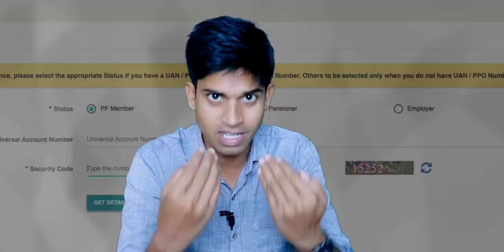What to do if employer is not approving KYC in EPFO | PF KYC Pending For Approval | Provident Funds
You will know that what to do if employer is not approving KYC in EPFO?
you will also know that what to do PF KYC pending for approval.
PF means Provident Funds and EPFO means Employees' Provident Fund Organisation.
KYC means Know Your Customer.
Agar aap kisi company me kaam karte they aur ab us company ko chhor chuke hai aise me ho sakta hai ki aap apne PF se paise nikalna chahte honge.
lekin pf se paise nikalne ke liye aapke pf account ka UAN number se login karke apne profile ka KYC karna hoga.
PF KYC ka matlab ye ki aapke PF account me aapka Aadhar Number PAN Number aur Bank account link karna hoga.
jab aap apne taraf se link kar denge to aap jis company me kaam karte hai ya karte thy wo company aapke aadhar number PAN number aur bank account number ko verify karke approve karega.
agar approve nahi karega to aapka PF ka KYC nhi hoga aur aap pf se paise withdrawal nahi kar sakte hai.
ho sakta hai ki aap jis company me kaam karte they wo apna business closed kar chuka hoga to aapke paas ab na uska mobile number ya na email kuch hoga nahi kyoki business hi band hai to usme koi staff hoga nhi fir KYC kaise hoga?
aur dusra condistion ye hoga ki aap jis company ke chhor chuke hai wo janbujh ke aapke profile ka KYC nahi kar rha hai taki aap preshan hote rahe aur paise nahi nikal paye to uske liye EPFO ke grievance section me jakar complain kar sakte hai.
Maine aur bhi video banaye hai jaise ki PF ke bare me details jankari ke bare me.
iske baad KYC kya hota hai uske baare me.
iske baad KYC ke name par fraud hota hai uske bare me to wo sab video jrur dekhiyega.
waise aapko bata du ki PayTM KYC fraud aajkal bahut hota hai to uske bare me jrur mere blog par padhiyega.